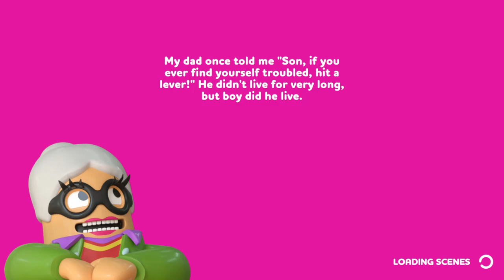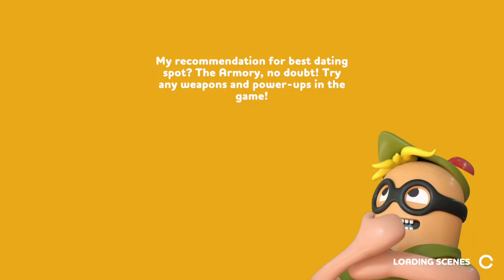RUBBER BANDITS WILL MAKE YOU DIE LAUGHING